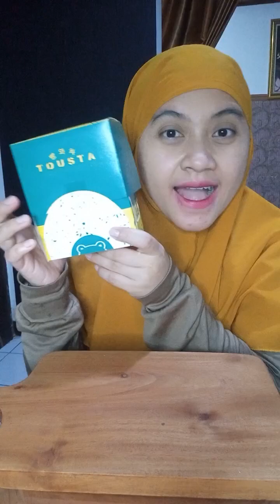TOUST MARSMALLOW, CREAMCHEESE, STRAWBERRY, CHEDDAR